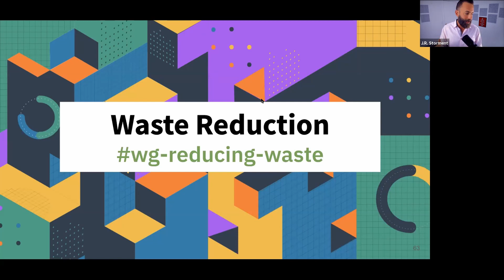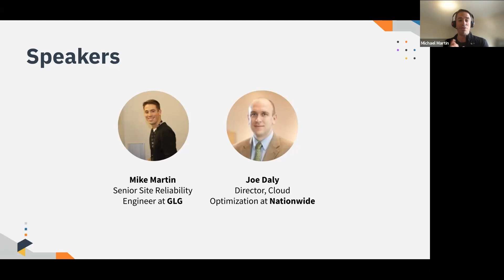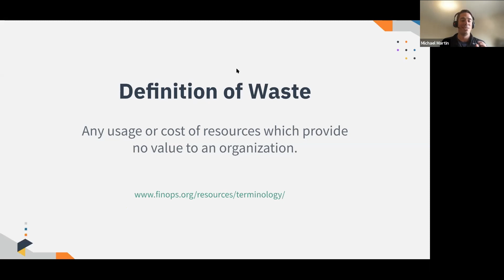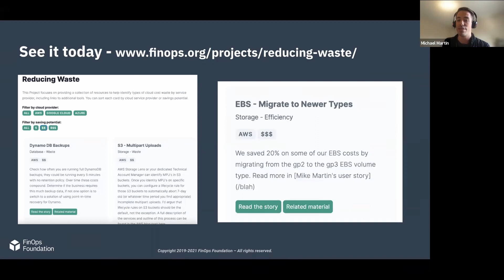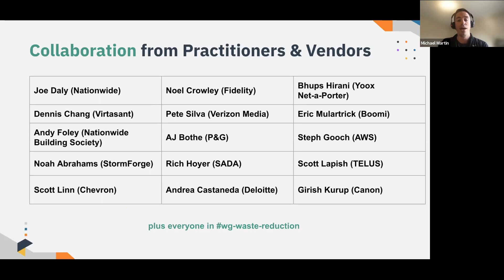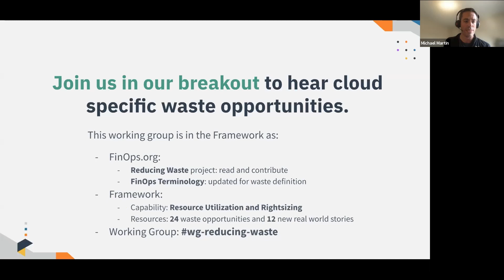Presenting the Cloud Waste Reduction Project: an index of best practices and user stories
A group of big cloud spenders from GLG, Telus, Dell Boomi have been collaborating with cost optimization leaders from AWS, Google, SADA, and Virtasant come together to curate a story-based, cross-cloud list of waste cutting ideas by service. Hear their stories and compare against your list of opportunities.

Also check out the slack channel wg-reducing-waste on this topic.